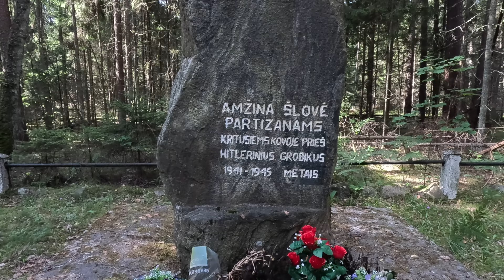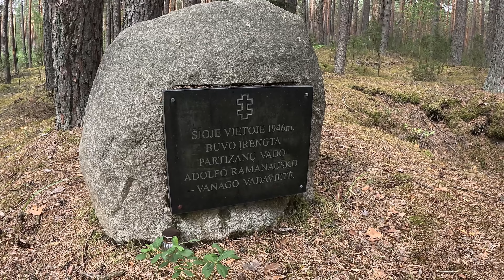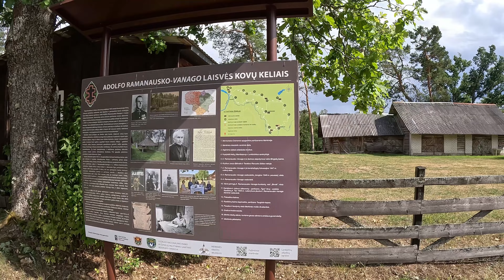Liūdnas Video apie Dzūkiją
Į video užduotus klausimus, atsakymus rasite  kelionės aprašyme.